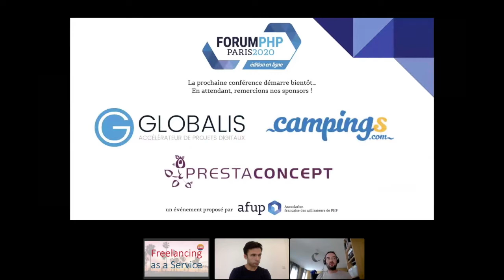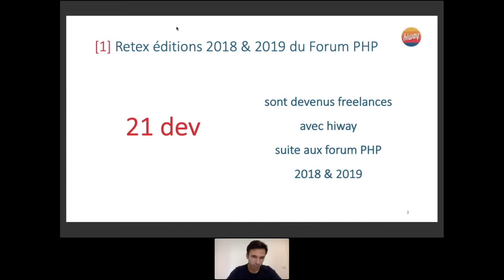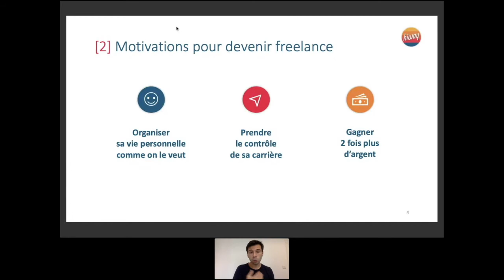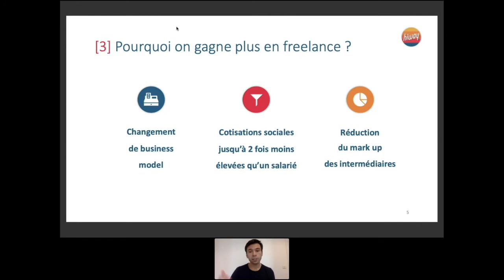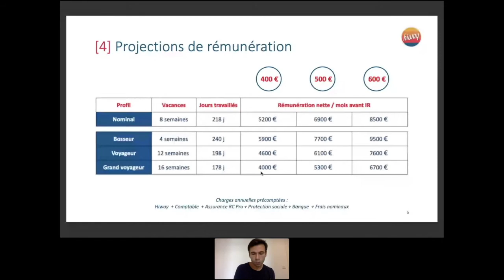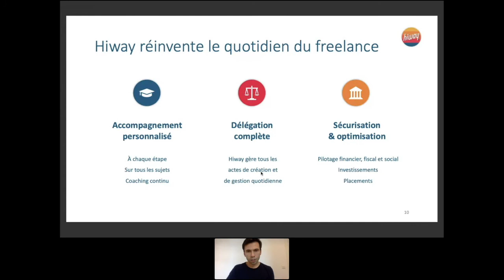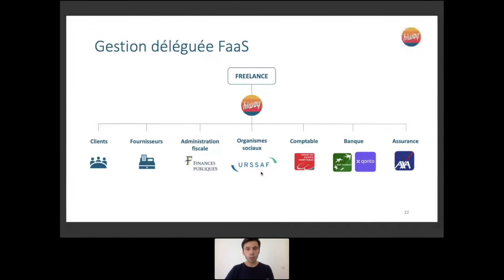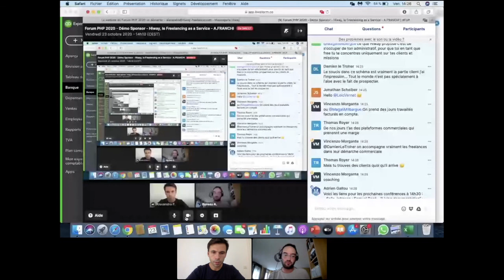Démo par notre sponsor Hiway - Alexandre FRANCHI - Forum PHP 2020